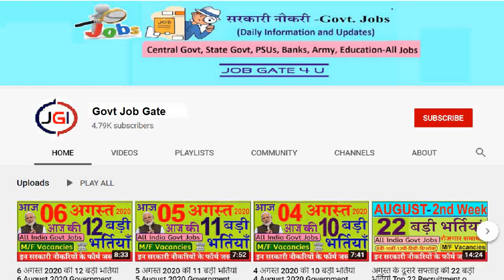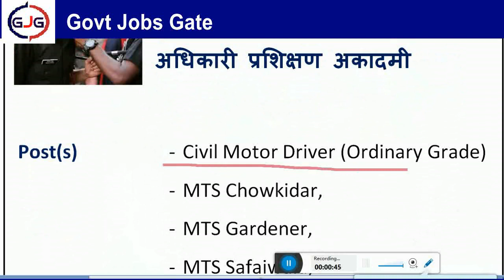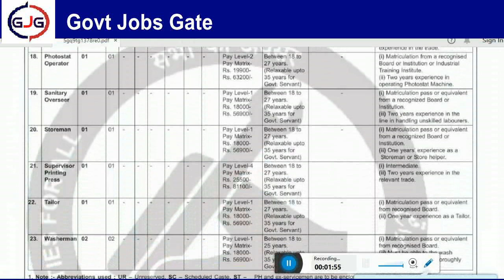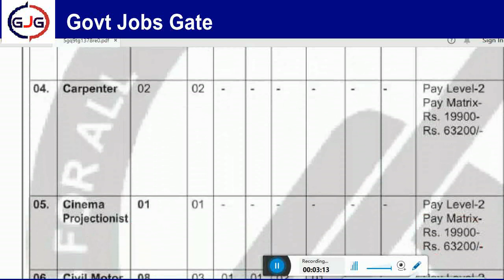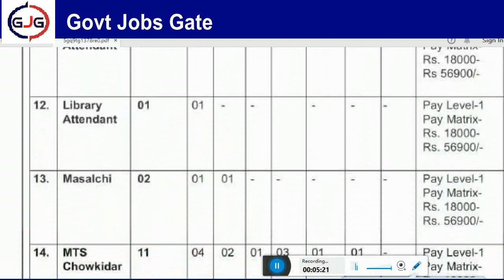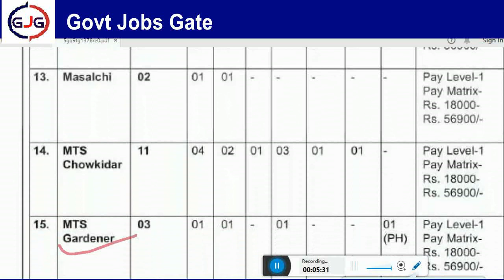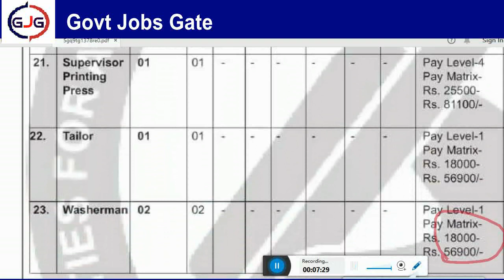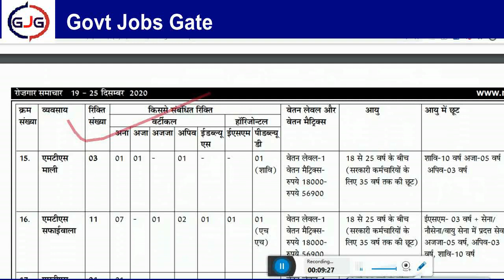OTA सीधी भर्ती Officers Training Academy अधिकारी प्रशिक्षण अकादमी Latest Govt Jobs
Important Link